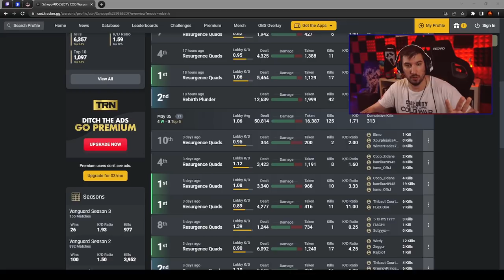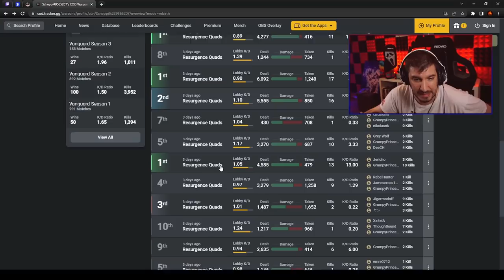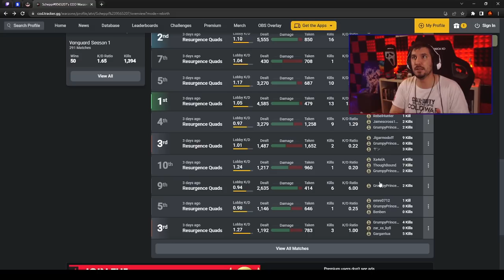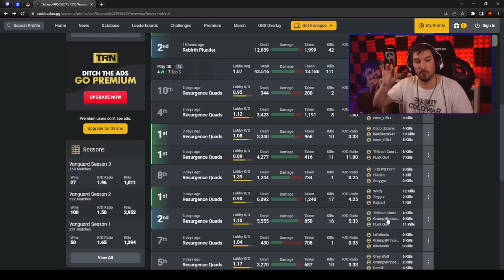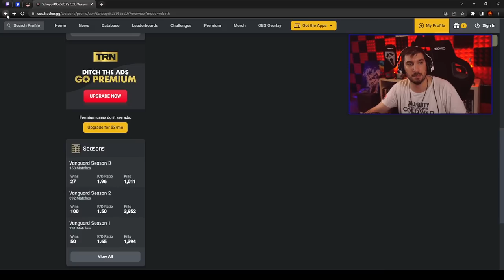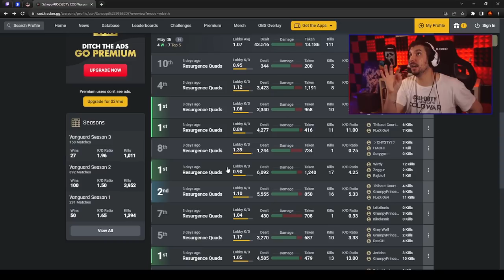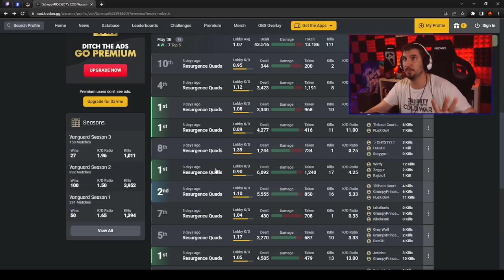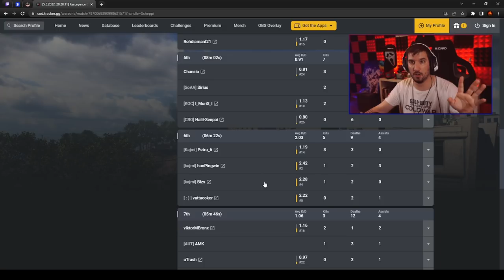SBMM Leak in Warzone einfach erklärt - Wir werden wirklich für dumm gehalten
SBMM in Warzone einfach erklärt - Wir werden wirklich für dumm gehalten

📷 Mein Social-Media:
📽 Meine Kamera:
►Mein Aufnahmegerät:
►Turtle Beach Headset:
►Mein Mikrofon:
►Meine Beleuchtung: